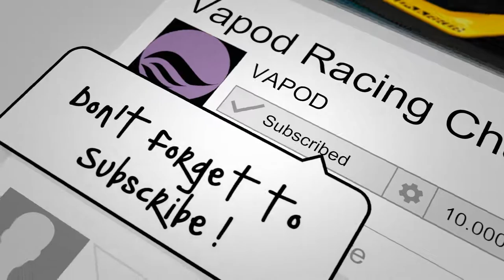Automobilista - Stock Car 2017 Championship - Curvelo B Circuit #6/12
6th race of the Stock Car 2017 championship! At Curvelo B track!

Car specs:
Engine: 5.7L V8 RWD
Manufacturer: JL
Power: 432 Hp @ 6500 RPM
Torque: 513 Nm @ 5000 RPM
Mass: 1340 Kg
Transmission: 6-speed semi-auto

Things in use

5inch lcd Hdmi Screen

Thrustmaster TH8A Add-On Gearbox Shifter

Clubsport racing wheel BMW

Other hardware

Fanatec Bundle

Logitech Dual-Motor Feedback Driving Force G29 for Ps4 and Ps3

Logitech Dual-Motor Feedback Driving Force G29 for Xbox One

Thrustmaster T300 Ferrari Alcantara Edition Racing Wheel for PS4, PS3 and PC